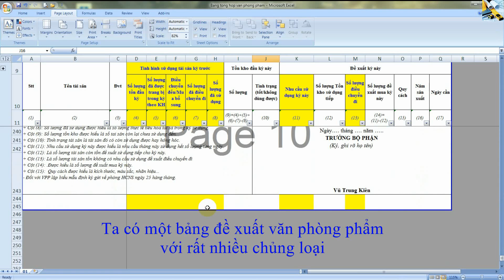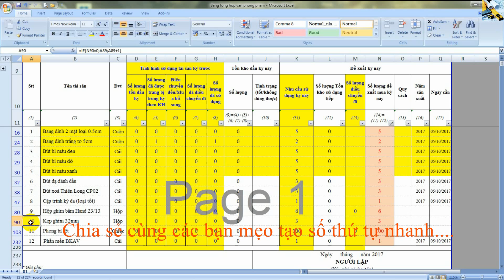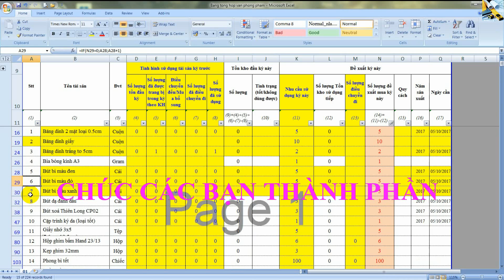Đánh số thứ tự tự động cho dòng không liên tục - Thủ thuật excel